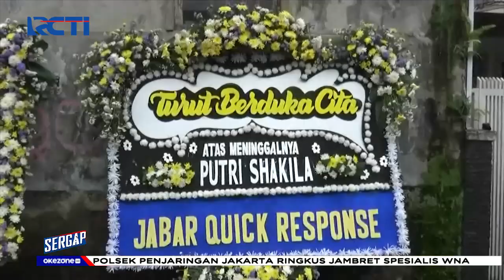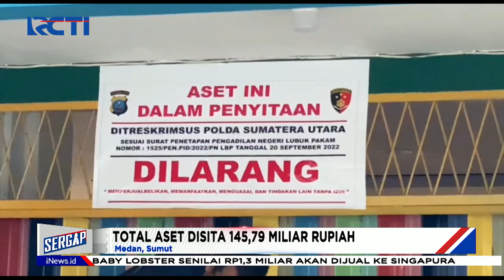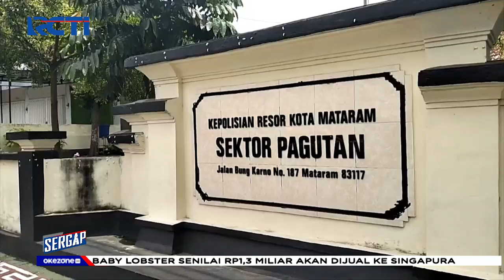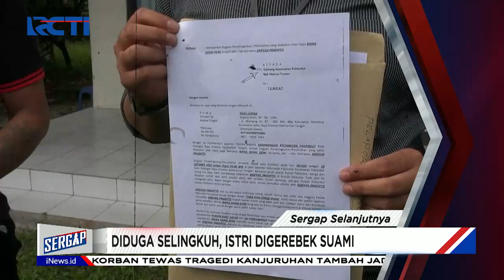Sergap 22 Oktober 2022 Segmen 02